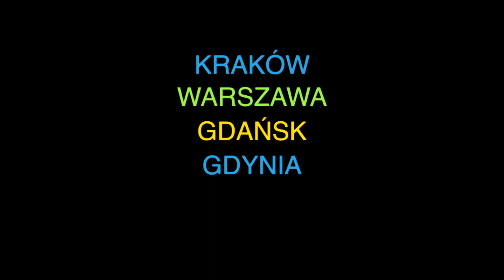Nauka break dance w Twoim mieście!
Po sukcesie zimowych i letnich kolonii młodzieżowych spod znaku CATCH THE FLAVA, które cieszyły się ogromnym zainteresowaniem wśród dzieci i młodzieży z całego kraju. Organizatorzy postanowili kontynuować pomysł i przenieść CATCH THE FLAVA do Twojego miasta!

Szkółki tańca break dance, które zostaną otwarte w Gdańsku, Gdyni, Warszawie, Jaworznie oraz w Krakowie będą prowadzone przez kadrę instruktorską obozu, a pisząc konkretniej przez członków grupy Polskee Flavour.

Grupy początkujące, zaawansowane i warsztaty dla bboys, bgirls. Gościnne zajęcia z udziałem wszystkich instruktorów CTF. Wyjazdy na zawody, jamy oraz kolonie (zima/lato).

Startujemy we wrześniu, więc nie czekaj. Wejdź na naszą stronę i zapisz się na zajęcia. Więcej informacji oraz zapisy na

Do zobaczenia!